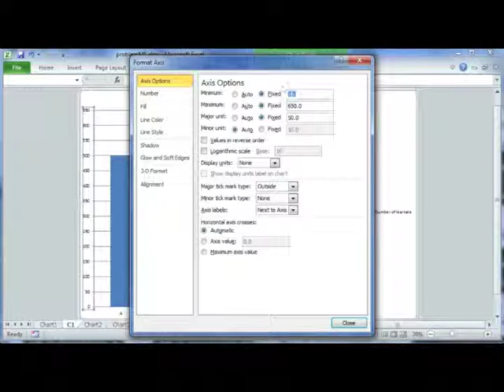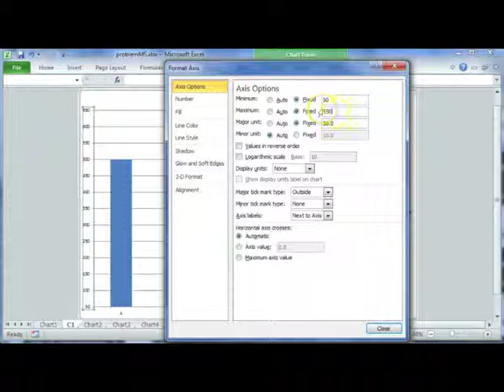09 Charts Minimum and Maximum Values